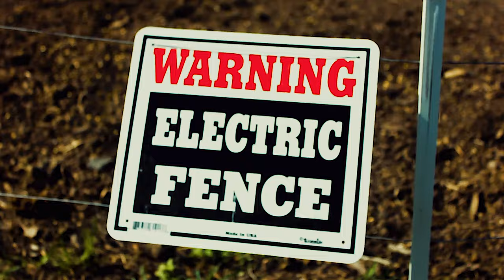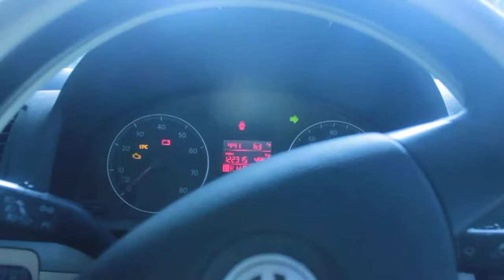MARI GETI - I M WAITING FOR A CALL BACK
PANTS BY YOUNG HARLEN

SPECIAL THANKS TO NICK BOWERS